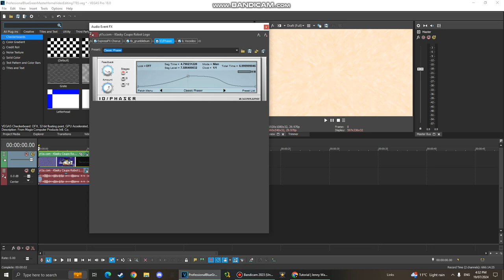How To Make DeuntaCisseup V1.SashaWaybright